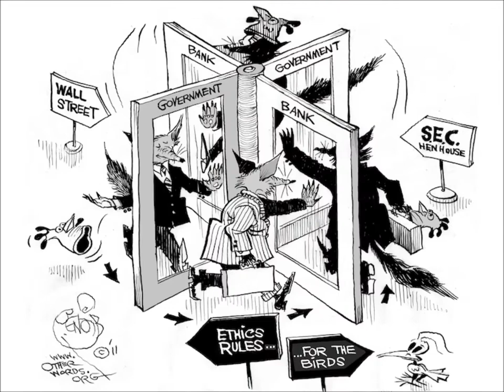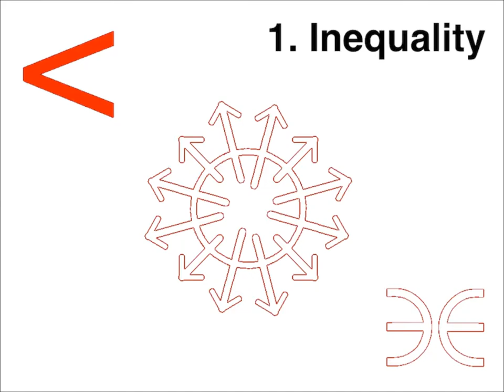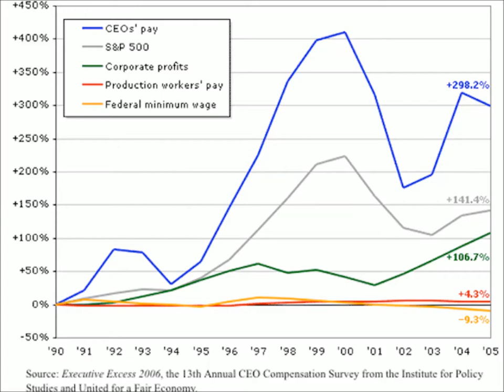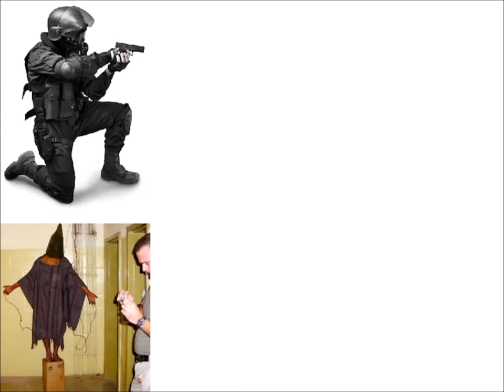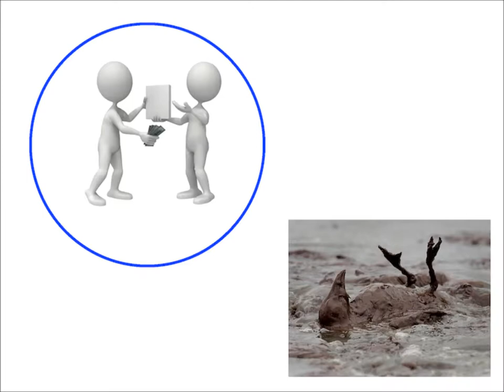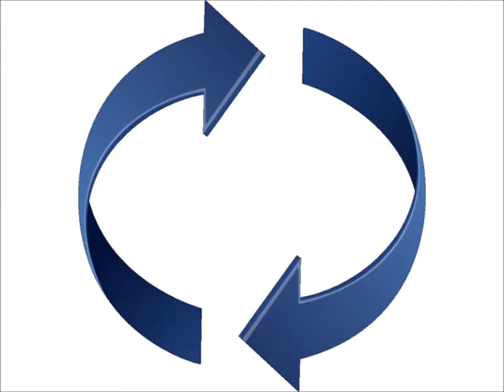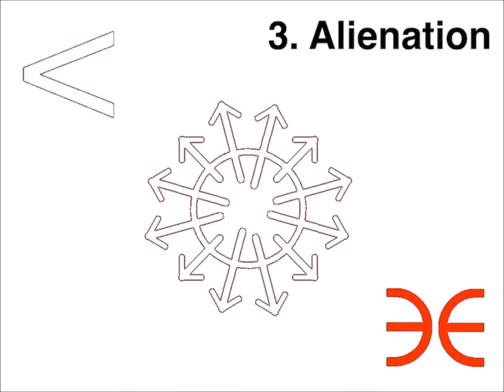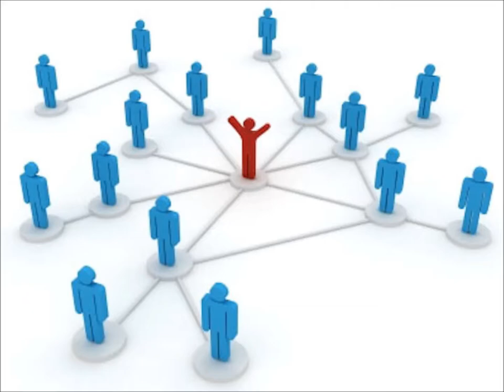Three Evils of Capitalism (nine-minute version)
9 minutes. Inequality, externalities, and alienation are inherent in any market economy, but they are not inherent in human nature. includes embedded links to related materials.